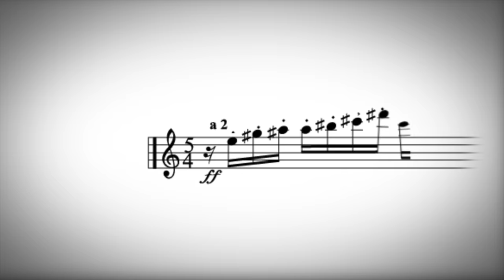"CHOPSTAKOVICH" - Jesse Sieff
A piece for solo marching snare drum written by Jesse Sieff over the second movement (Allegro Molto) of the Symphony in C Minor, String Quartet No, 8, Op. 110 by Dmitri Shostakovich.

  Written with Shostakovich's characteristically darker and dissonant style (and career history) in mind, I found it fitting to perform this piece for my audition with the USMC Drum & Bugle Corps. For me, the biggest challenge of this piece was not playing the notes, or adjusting rhythmic time to a chamber symphony with the most unforgiving instrument in the world - it was simply having the audacity to write over a legendary composer's masterpiece. The caliber of Dimitri Shostakovich's musical genius is something I profoundly respect, and my hopes are to share the influence of his music with others by expressing it as genuinely as possible though my instrument.